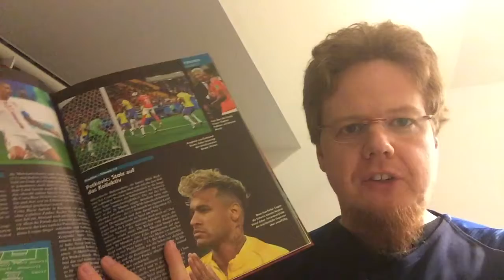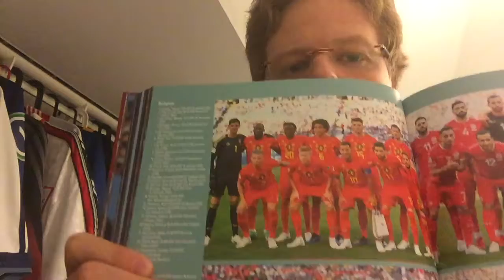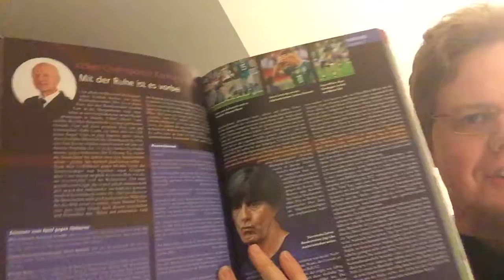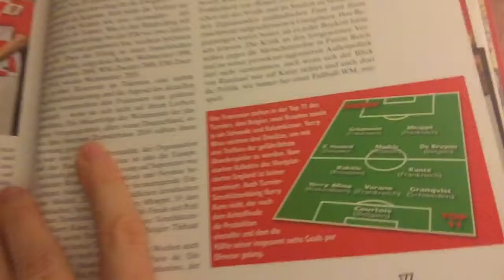Christmas Presents!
Well, it was about time that I show you the presents I got for Christmas. :)